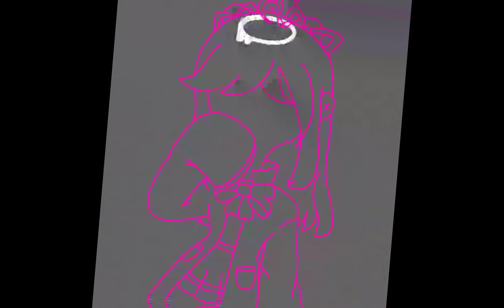Onigiri49Contest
Song: play date - cover Piano-

Time
- 2day
App
-capcut